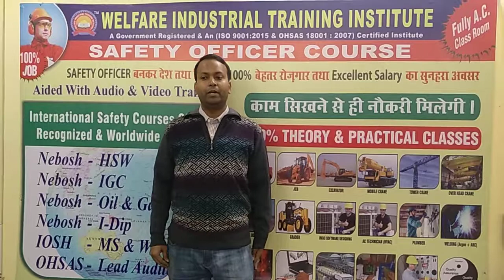Safety Officer Course In India | Best Industrial Training Institute